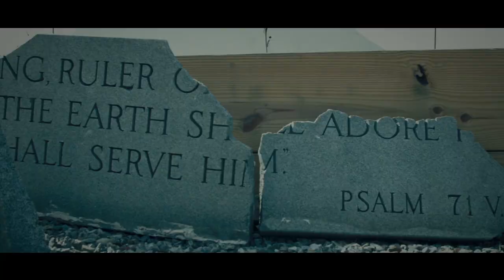(Watch In HD) 4ourty8 - Dreaming (Directed by King Tyme)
(Watch In HD) FrontLine Video's 2016..